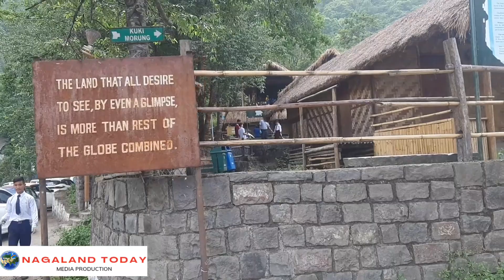AYO & ASU propagates Go Green, Breathe Clean | School Education & Samagra Shiksha | Naga Heritage.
AYO propagates “Go Green, Breathe Clean’

Kohima, June 5: Through the theme “Go Green, Breathe Clean,” the Angami Youth Organization (AYO) & Angami dtudents Union in collaboration with  Department of School Education and Samagra Shiksha Nagaland today undertook a plantation-cum-cleanliness drive at the Naga Heritage Village, Kisama.
The occasion, marking the “World Environment Day,” propagated the need to conserve environment and made a clarion call to each and every individual to stop polluting the environment.
Around 200 Cherry, Bottle brush, Persimmon, Cinnamon, Nectarine, Pitch, Peepal tree and palm saplings have been planted on the day.
Marking the start of the plantation, Nagaland's school education & SCERT advisor Dr. Kekhrielhoulie Yhome planted Nectarine sapling above Bamboo Hall, Kisama, followed by ex-MLA Medo Yhokha, Samagra Shiksha Nagaland State Mission Director Temsunaro Aier, school education director Wonthungo Tsopoe, other officials, frontal organizations and school children.
Officials from State Council of Educational Research & Training, Nagaland, Nagaland Board of School Education, District Education Officer Kohima, Angami Public Organization and Angami Students’ Union also joined the event including students from Govt. Primary School Kigwema ‘C,’ Govt. Middle School KIgwema ‘A,” Govt. Middle School Phesama, St. Paul School Phesama, Nagaland Police Central School Phesama, Govt. High School Kigwema and Japfu Christian College, Kigwema.
AYO president Kesosul Christopher Ltu  talk on
‘A cleaner and vibrant Kohima’

Earlier, the programme was chaired by AYO environment secretary Kedoroko Casavi while vote of thanks was proposed by AYO vice president Dievi Yano.